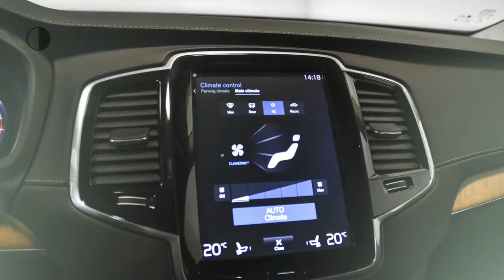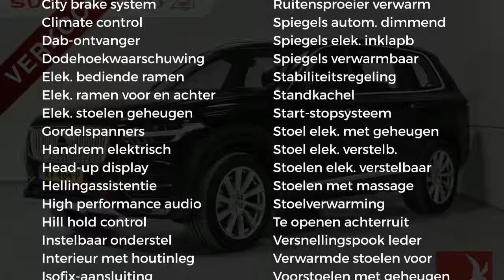Volvo XC90 T5 250pk Geartronic 7P AWD Inscription